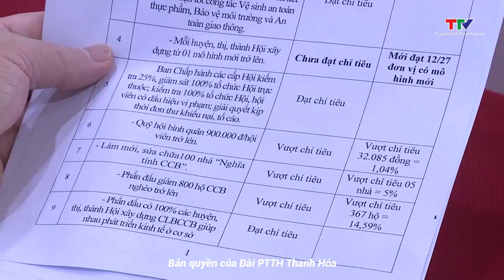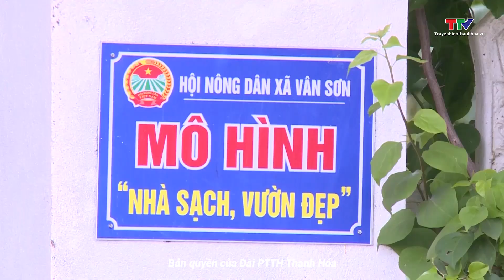Cựu chiến binh Thanh Hóa 26/12/2023